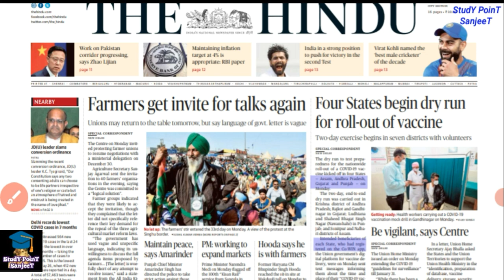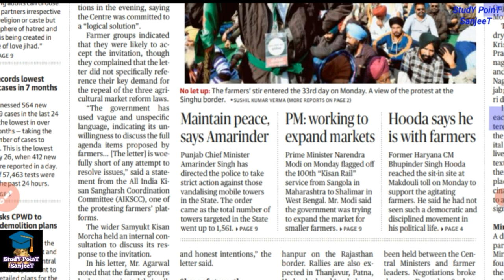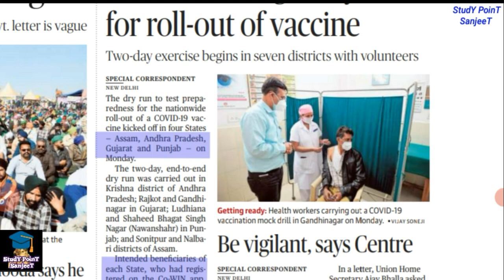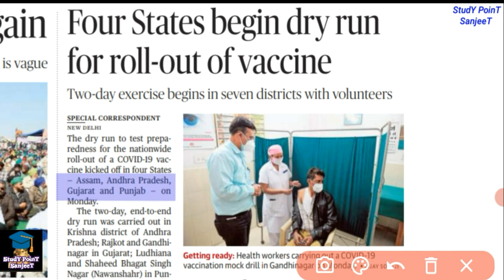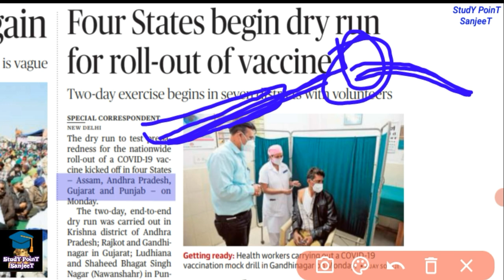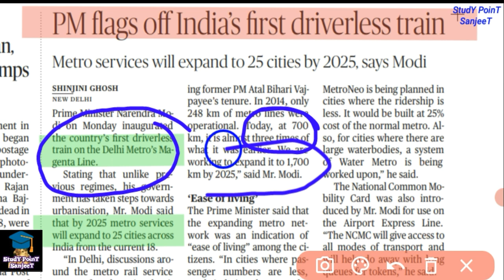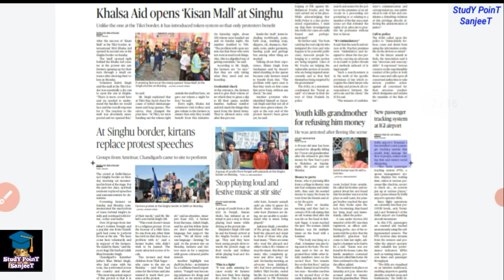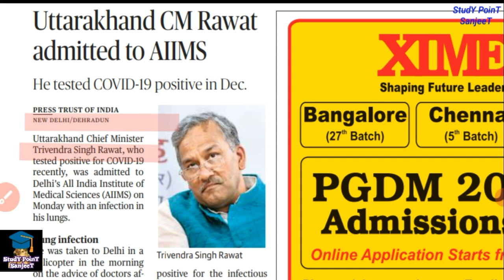The hindu news analysis 29December2020 in hindi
the hindu news in hindi